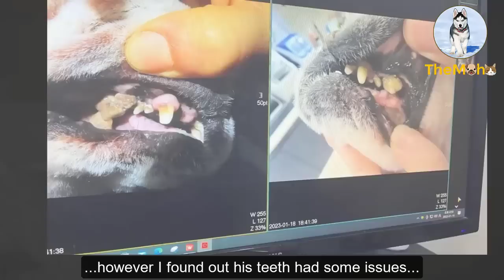When His Owner Went Back To Their Country - This Puppy Still Wait Here Alone In Cold...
On 17 Jan, I got a call about an abandoned dog in Busan, Korea. We drove 2.5 hours to get there immediately. Local people said that the owner is a Vietnamese worker. But he left and went to his country 2 months ago...

Credit To: bombaram_101
따뜻한 봄바람이 불어와~ 🌱
유기견, 방치견 입양보내기 1년 프로젝트!
될랑가말랑가~
그래도 가보자! 🦮🐕🐶
정해진 미래는 없으니까 🤗